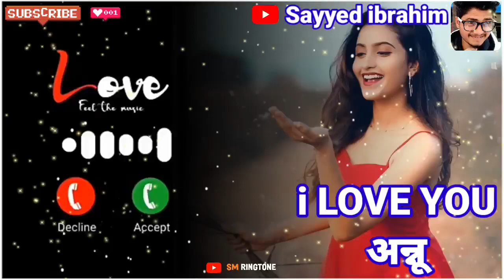i Love You Annu Please Pick Up The Phone/name ringtone maker/name ringtone download/sayyed ibrahim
ram ringtone
Arman ringtone
Akash name ringtone
Asif ringtone
Mr Arman please pickup the phone
Akash ringtone
Riyaz please pickup the phone
Sohel ringtone
Arif ringtone
Muskan ringtone
Rukhsar ringtone
Arman please pickup the phone
Aakash ringtone
Sabina ringtone
Phone ringtone
Subham ringtone
Pick up
Raj please pickup the phone
Sagar ringtone
Rahul please pickup d phone
Rahul ringtone
Ravi ringtone
Deepak ringtone
Shabnam ringtone
Prem ringtone